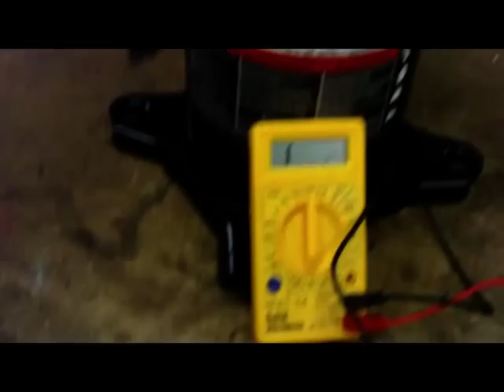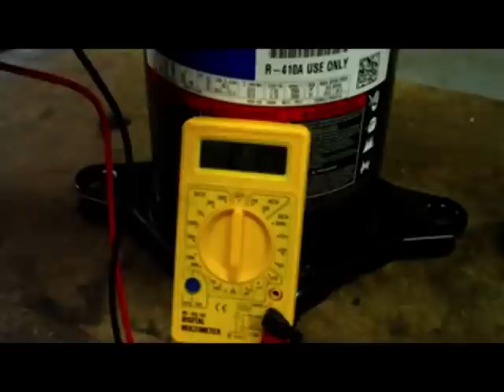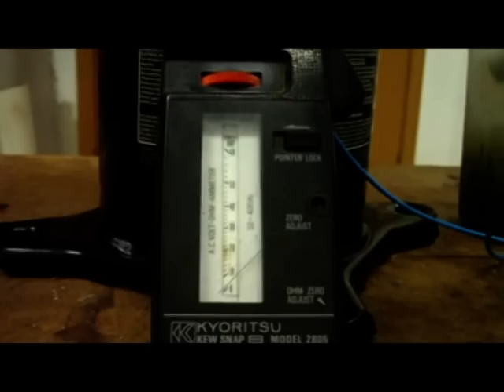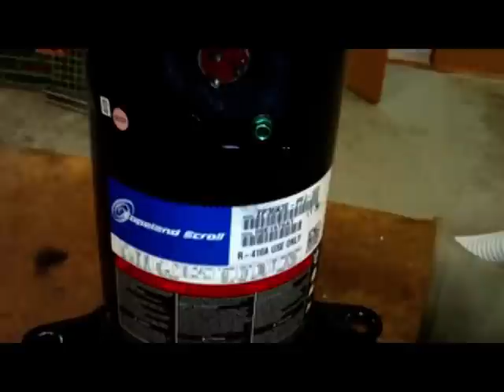Arranque Directo Motor Compresor Scroll .mpg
Forofrio es un punto de encuentro para frigoristas, donde trataremos de hacerte pensar, opinar y disfrutar.

En Forofrio conviven las técnicas más exquisitas y el respeto por el medio ambiente, en un lugar de buen trato ,en un lugar de amigos.

En Forofrio, estaremos al lado tuyo para ayudarte a resolver esos temas que tanto trabajo cuestan muchas veces resolverlos solos.

Forofrio no tiene raza, credo o religión y unimos gentes con el objetivo común de aprender, ayudar y disfrutar.

Forofrio es un universo de oportunidades y la mejor herramienta para frigoristas. Su precio: participar.

Pero sobre todo, Forofrio es una gran familia, donde lo importante es ayudar al prójimo que eres tu, soy yo, somos todos. Y queremos que te unas a nuestra familia. te esperamos en nuestra web